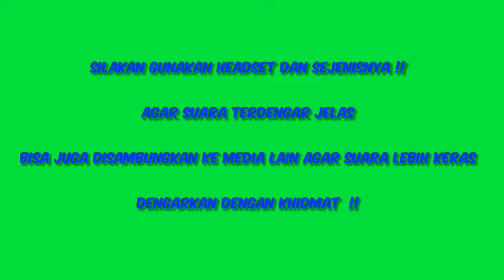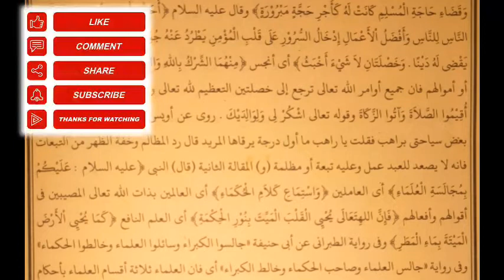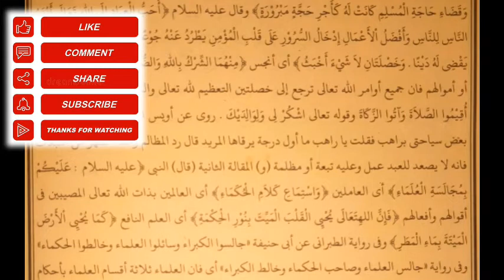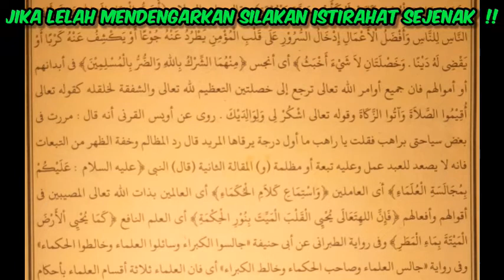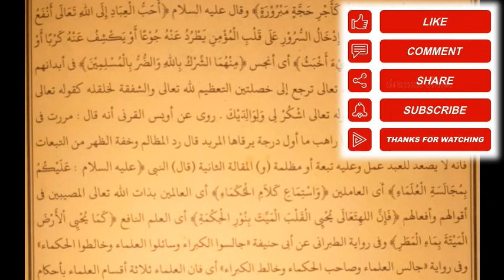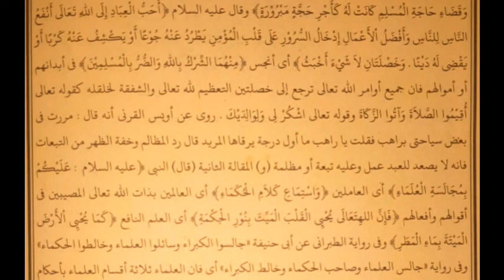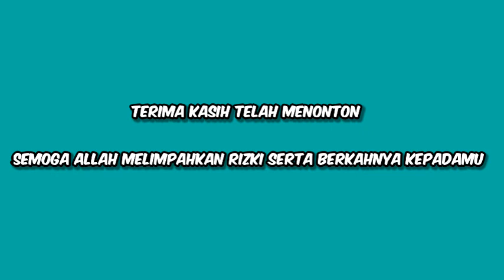🔴PENGAJIAN KITAB NASHOIKHUL IBAD SABTU 9.4.22 ( RAMADHAN ) || KH. MUNIF MUHAMMAD ZUHRI GIRIKESUMO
EDISI RAMADHAN DIADAKAN PENGAJIAN KITAB SETIAP MALAM :
● KITAB NASOIHUL IBAD

● HARI SELASA : KITAB NASHOIKHUL IBAD

● HARI JUM'AT
 DAN MINGGU    : KITAB NASHOIKHUL IBAD

● PENGAJIAN KITAB NASHOIKHUL IBAD HALAMAN 4